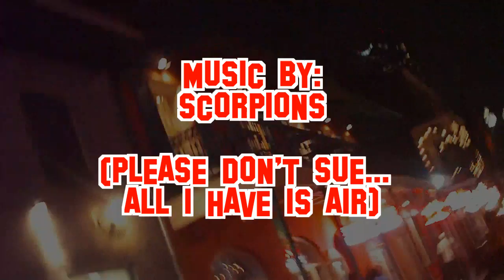The Brocking Of Crescent City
Brock McRock Blasts Scorpions to the Masses. Bourbon street, Cats Meow, Cafe Du Monde, St. Louis Catheral, French Quarter, Marie Leveau's gravesite and various other places in New Orleans Lousiana. VIDEO SHOT AND EDITED BY AIMEY "Nippsy Poon"!